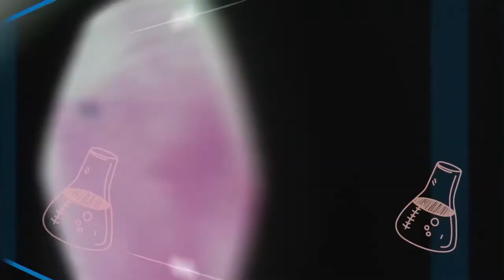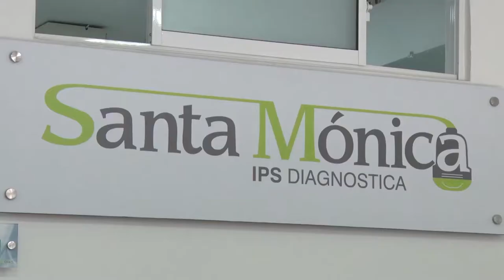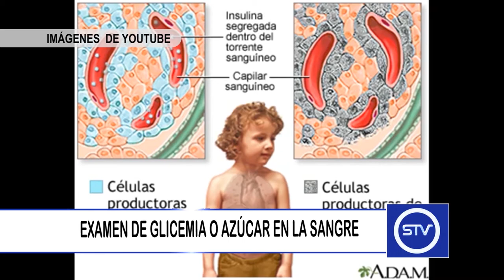EXAMEN DE GLICEMIA O AZÚCAR EN LA SANGRE